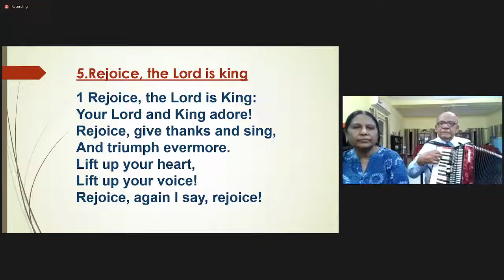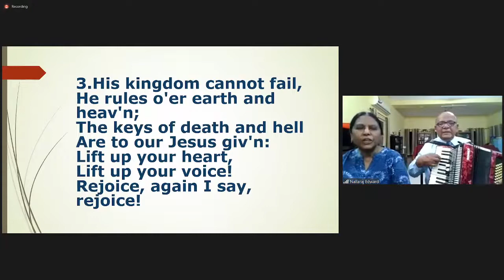📖 🎤Bible Study on "7 Opened Things From Luke 24" by Bro. Naveen Kumar